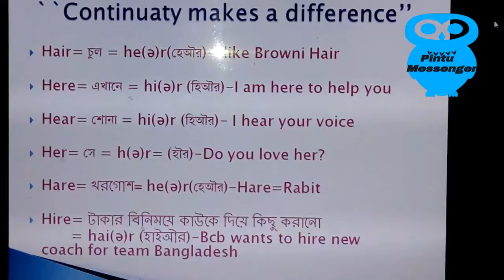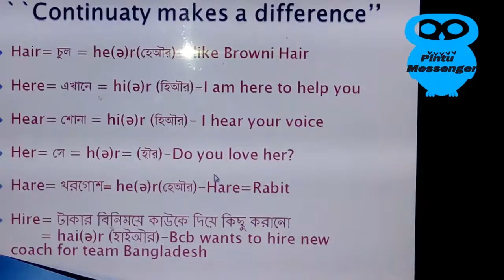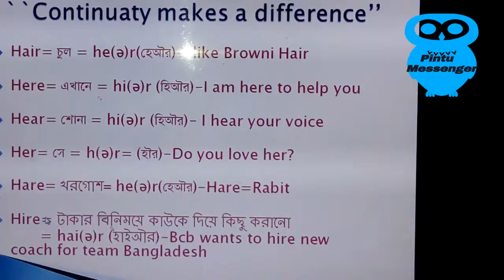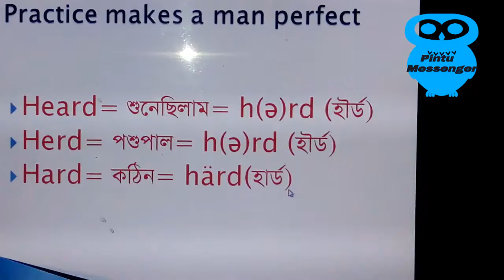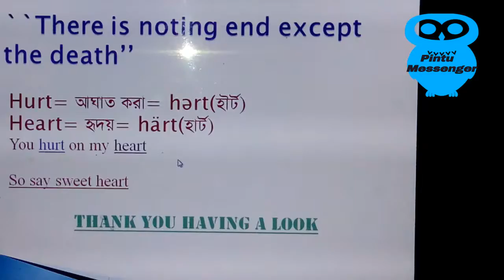Different among here, hear and hair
Correct pronunciation of here, hear and hair